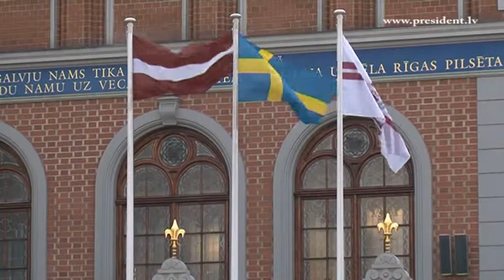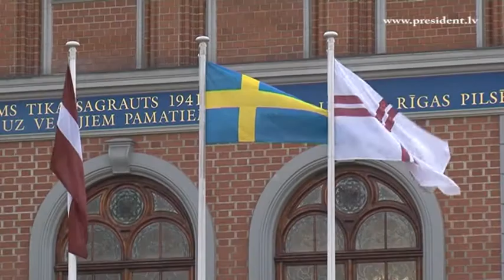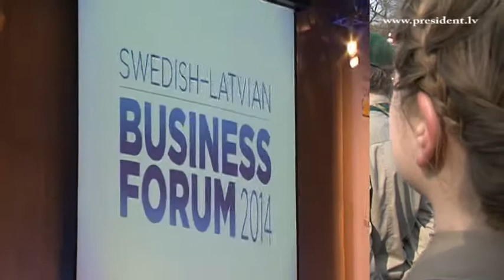Zviedrijas karaļa Kārļa XVI Gustava un karalienes Silvijas valsts vizīte 26/03/2014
26.martā, Zviedrijas karaļa Kārļa XVI Gustava un karalienes Silvijas valsts vizīte Latvijā pirmajā dienā pēc oficiālās sagaidīšanas ceremonijas pie Melngalvju nama notika abu valstu vadītāju sarunas, kam sekoja diskusijas ar valstu delegācijām. Abas amatpersonas nolika ziedus pie Brīvības pieminekļa, kā arī piedalījās Latvijas-Zviedrijas biznesa foruma atklāšanā.